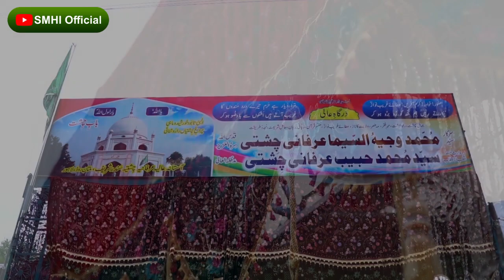Sundar Sharif Main Bait Ke Waqt Ki Jany Wali Talqeen | Scholar: Makhdoom Syed Muhammad Habib Irfani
Sajjada Nasheen Darbar Baba Irfani R.A Sundar Sharif
Member Council of Islamic Ideology Pakistan
 Member Central Executive Committee PTI Central
 President Religious Affairs Wing PTI
Member Data Darbar Umoor Mazhabia Committee